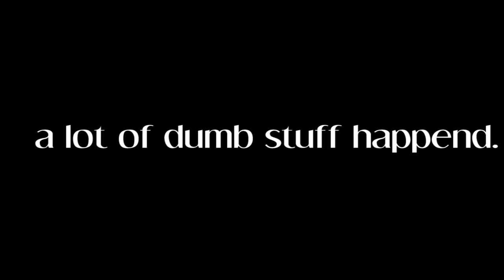Minecraft: The Pilot Episode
This was an experiment... LOL